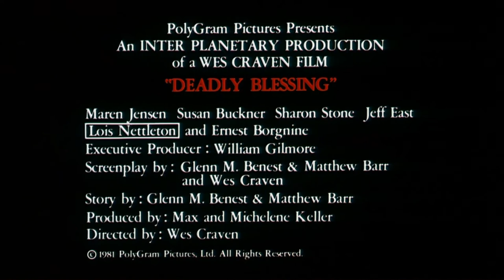Official Trailer - DEADLY BLESSING (1981, Wes Craven, Sharon Stone)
Theatrical trailer of "Deadly Blessing" by Wes Craven. Starring Maren Jensen, Sharon Stone, Susan Buckner, Jeff East, Colleen Riley, Douglas Barr, Lisa Hartman, Ernest Borgnine, Michael Berryman